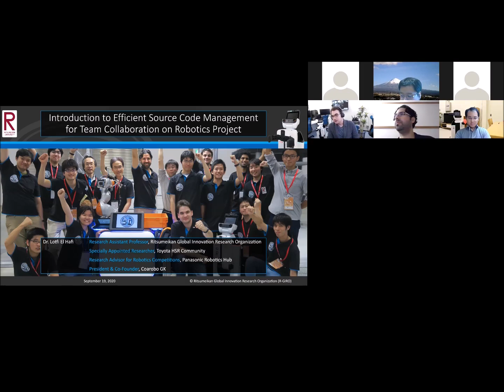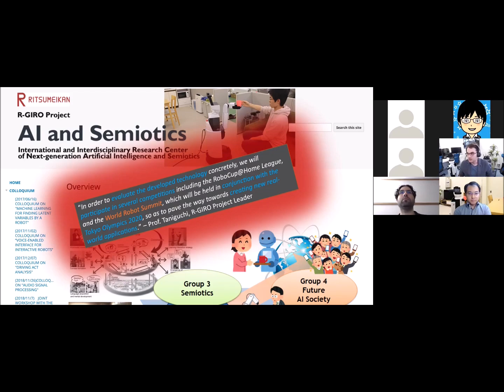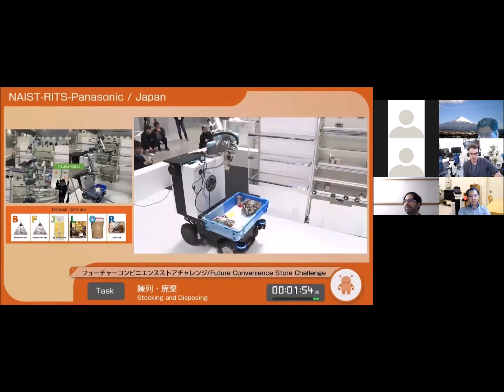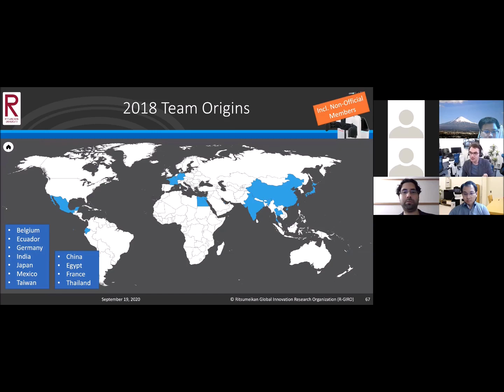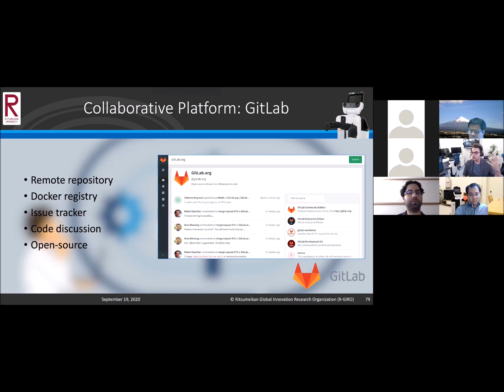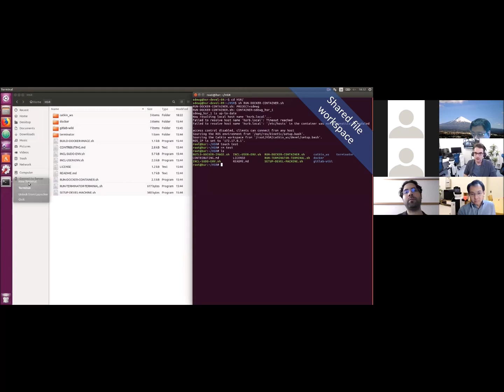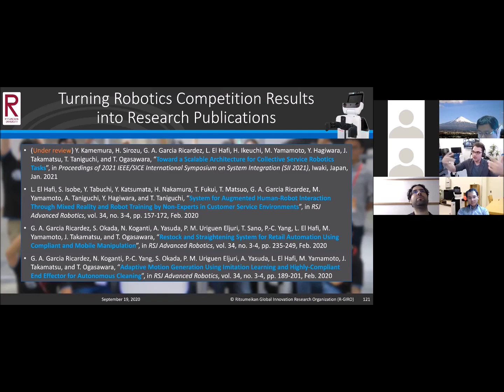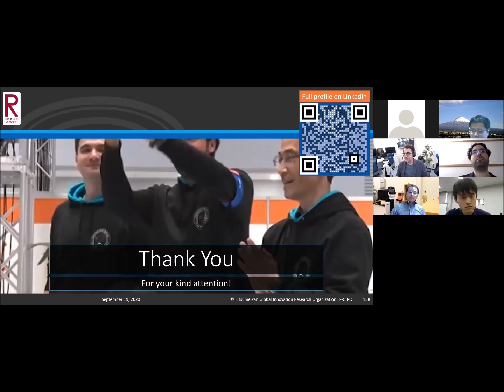[Japanese] Introduction to Efficient Team Collaboration and Management - NaRiPa × iHR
Zoom recording of an "Introduction to Efficient Source Code Management for Team Collaboration on Robotics Projects" given by Team NAIST-RITS-Panasonic (NaRiPa) at the 10th Symposium of the Intelligent Home Robotics Research Committee (iHR) in Japan.

Abstract: "The presentation describes the strategies and tools successfully deployed by the members of the HSR Software Development Environment Working Group (Toyota HSR Community) and Team NAIST-RITS-Panasonic (Nara Institute of Science and Technology, Ritsumeikan University, Panasonic Corporation) to 1) collaborate on large robotics projects in academia, and 2) participate in international robotics competitions. In particular, the presentation describes how to introduce multiple layers of abstraction between the different components and processes to enable the collaborators to focus on their individual expertise and rely on automated tests and simulations from the system. The ultimate goal is to share our proven experience in international competitions with other interdisciplinary teams to help them efficiently work together on large robotics projects."

Nara Institute of Science and Technology (NAIST); 8916-5 Takayama, Ikoma, Nara 630-0192, Japan.
Ritsumeikan University (RITS); 1-1-1 Noji-Higashi, Kusatsu, Shiga 525-8577, Japan.
Panasonic Corporation; 1006 Kadoma, Kadoma, Osaka 571-0050, Japan.

Recorded by Intelligent Home Robotics Research Committee (iHR).